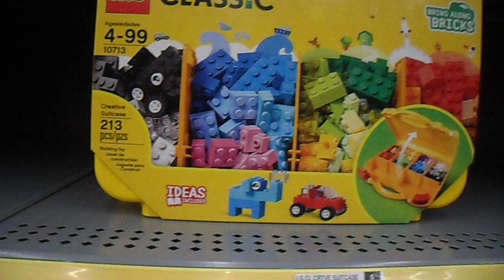LOOKING FOR HOT WHEELS & MATCHBOX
IN A WALMART,AND ONLY FIND ONE FOR MY COLLECTION